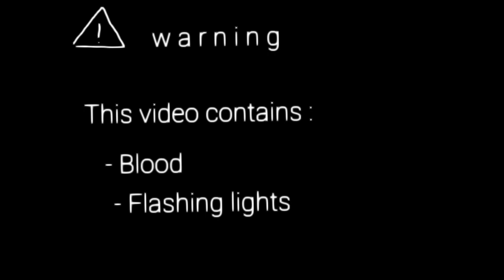➛𝐋𝐚𝐭𝐡𝐢 - 𝐒𝐡𝐨𝐫𝐭 𝐏𝐌𝐕 || 𝐆𝐚𝐜𝐡𝐚𝐥𝐢𝐟𝐞 𝐨𝐜 𝐛𝐚𝐜𝐤𝐬𝐭𝐨𝐫𝐲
I enjoyed making this PMV but stressed at the same time lol, I choked myself twice when making this "Thing". So, y'all better appreciate how this thing made me suffer.

App used :
 • Ibispaint X [Drawing]
 • Cute Cut (Pro) [Editing]
 • Alightmotion (Pro) [Effects]

Time Taken :
➛6 Days

Device used :
 • Ipad Gen 6 [Drawings]
 • Galaxy 20s [Editing]

Other social medias :
 ➛ Amino
Kiranade

       Ima take a rest now (ಥ﹏ಥ)